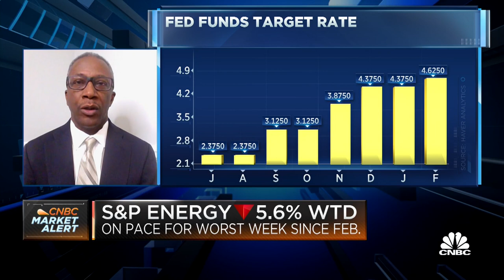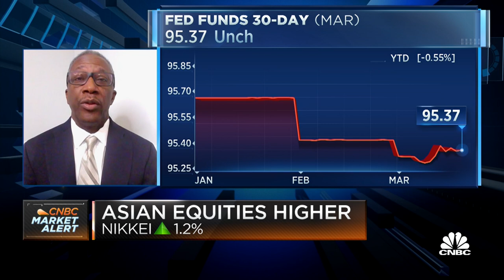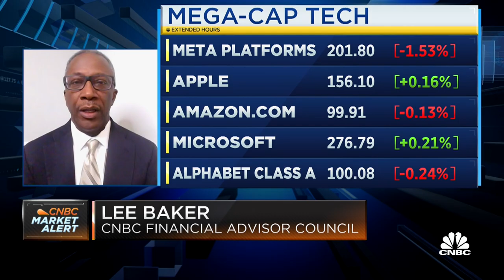Baker: First Republic has been a victim of guilt by association but is still an attractive stock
Apex Financial Owner and President Lee Baker discusses the markets and trading day ahead.